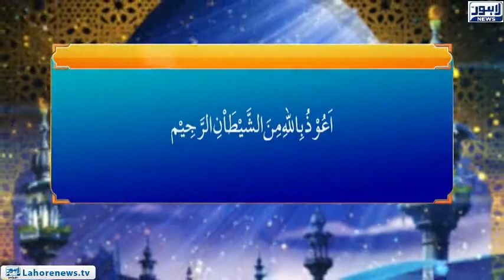Roshni Episode 609 |Hazrat Abu Bakar R.A ki Seerat aur Kardar| 08 October 2018